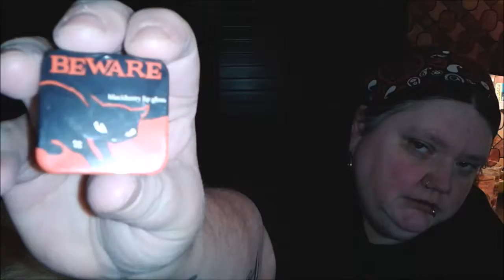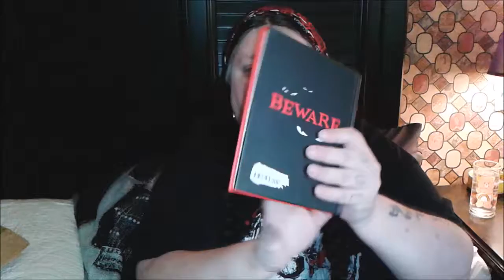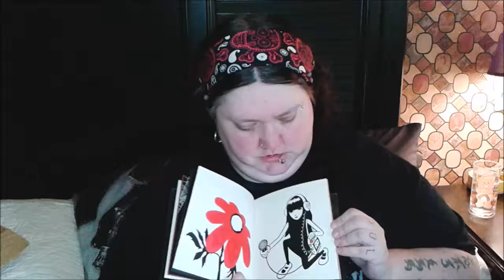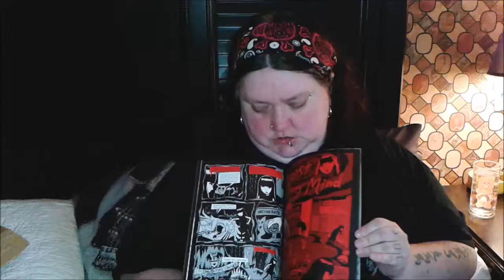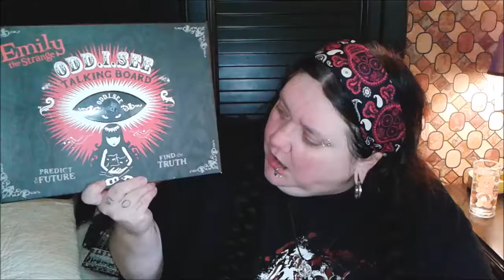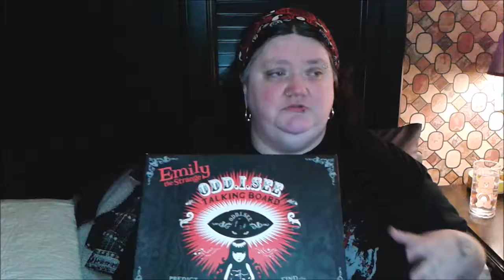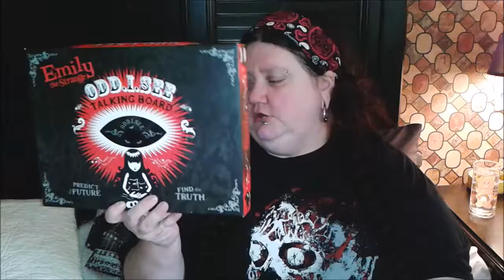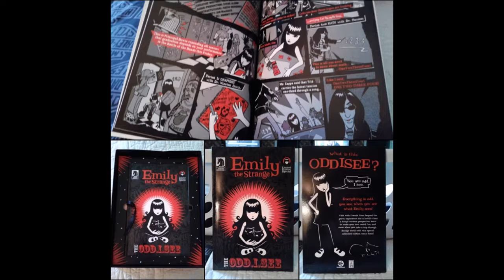Vlog & Post Call Featuring Emily The Strange - July 4, 2016